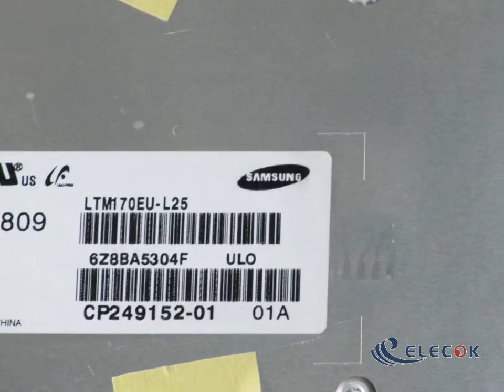LTM170EU-L25 17.0" a-Si TFT-LCD Panel for